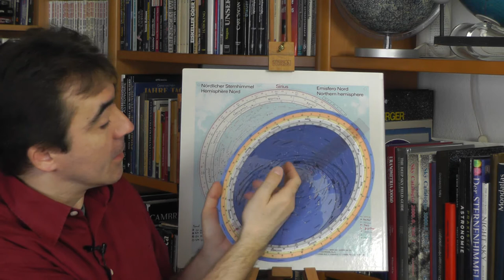Die drehbare Sternkarte richtig halten.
Wie halte ich die Sternkarte richtig, damit ich mich am Sternhimmel orientieren kann?
Das Video zeigt, wie man die drehbare Sternkarte richtig verwendet um sich am Sternenhimmel zurecht zu finden und mit den Himmelsrichtungen nicht durcheinanderzu  kommen.